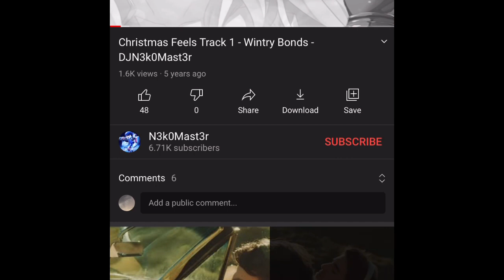Shoes recycle acorn